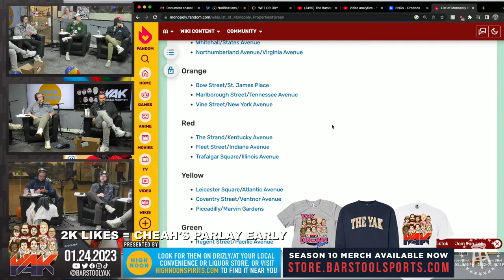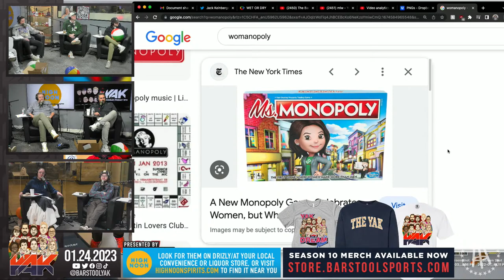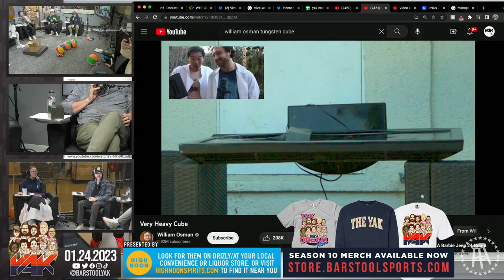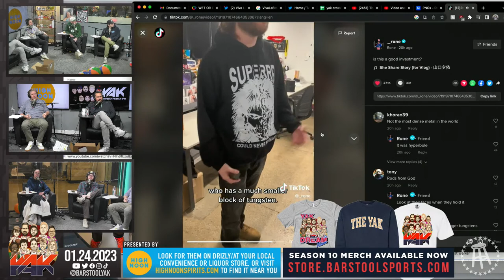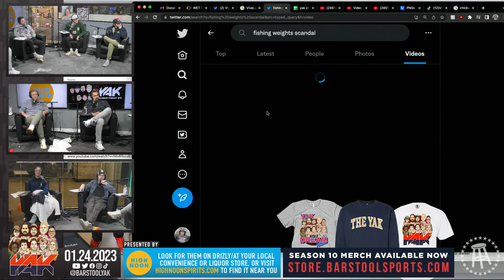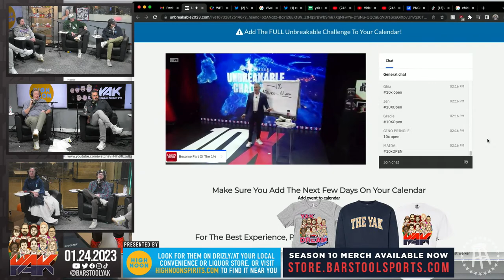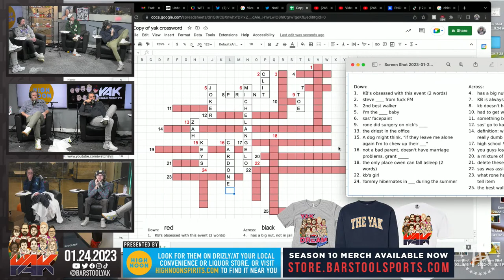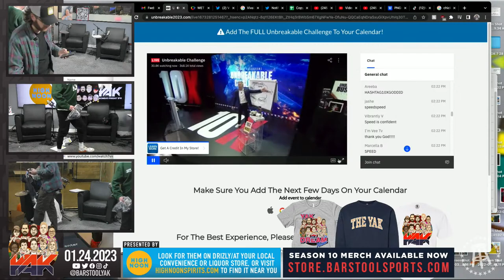We Obtained 50 Pounds of Tungsten | The Yak 1-24-23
High Noon: Find High Noon at highnoonspirits.com or get it delivered on Drizly

Always has.